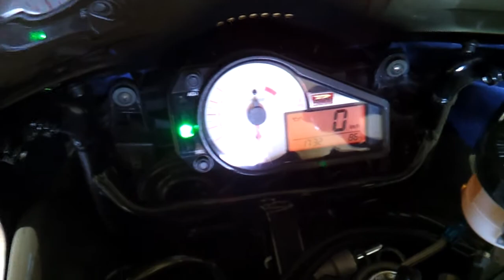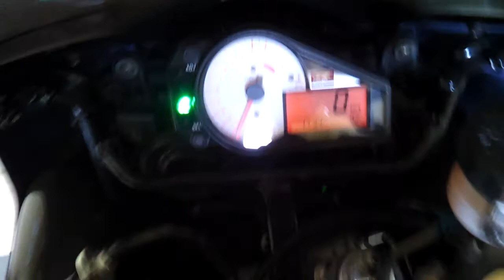Jarní zpěv Suzuki GSX - R 1000 K2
MotoMat